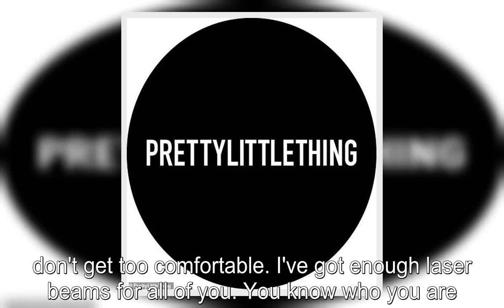Lala Kent inks five figure deal with fashion giant PrettyLittleThing